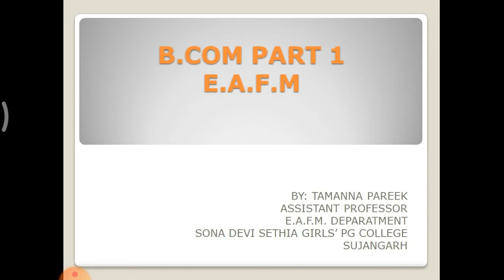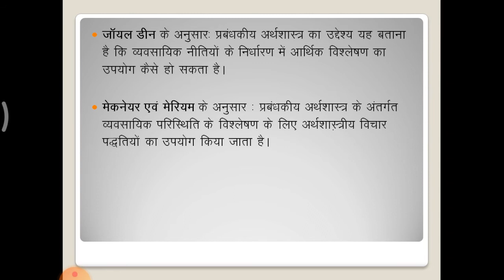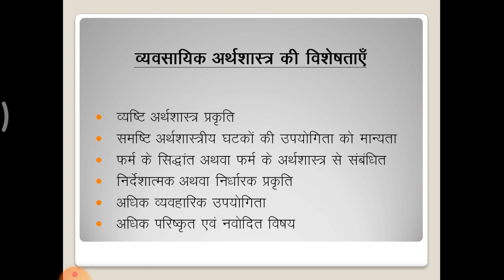B COM PART 1, BUSINESS ECONOMICS INTRODUCTION BY Ms TAMANNA PAREEK